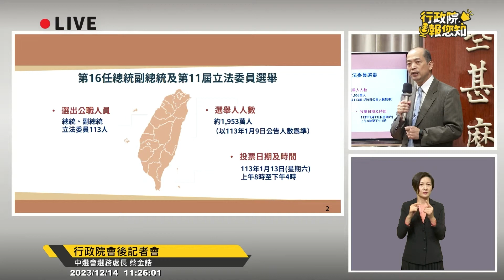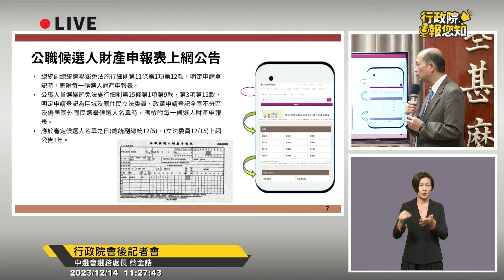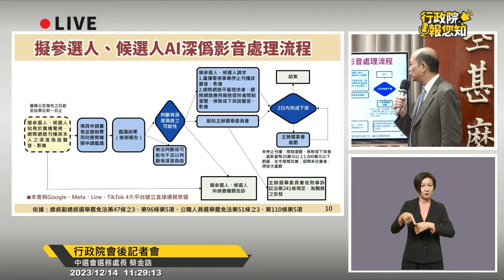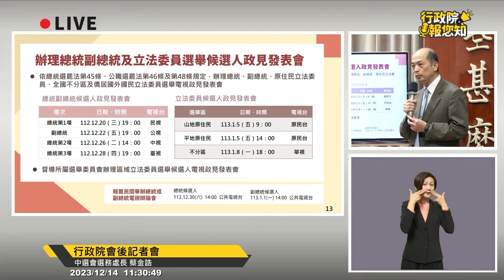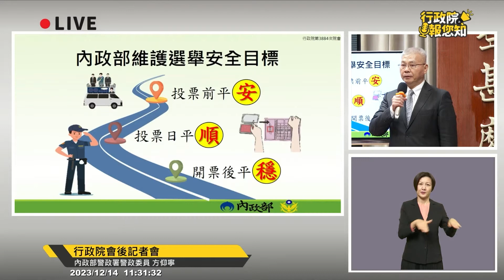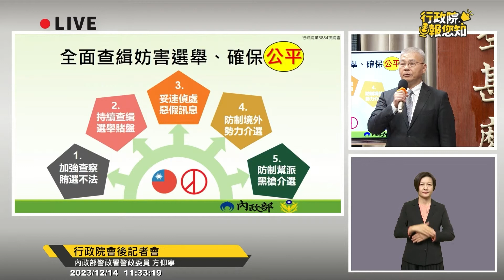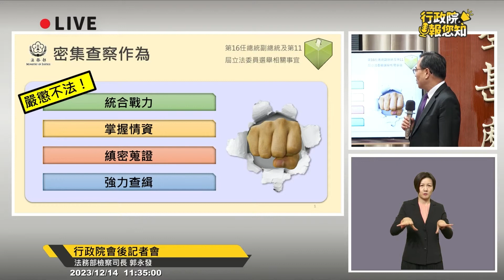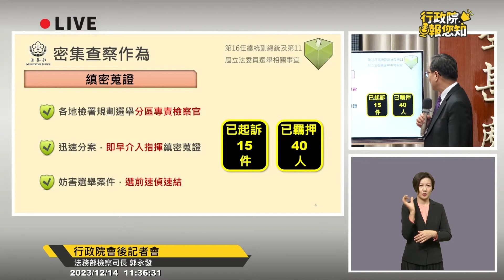第16任總統副總統及第11屆立法委員選舉相關事宜 - 行政院院會專題報告